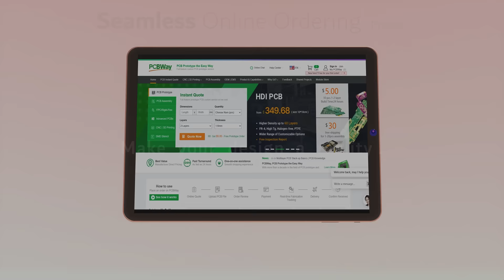PCBWay - Fast, Professional and Quality Assurance.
In the realm of electronics manufacturing, PCBWay stands out as a beacon of efficiency, professionalism, and unwavering commitment to quality. Renowned for its rapid prototyping and seamless transition from design to product rollout, PCBWay caters to the diverse needs of engineers, hobbyists, and entrepreneurs alike.